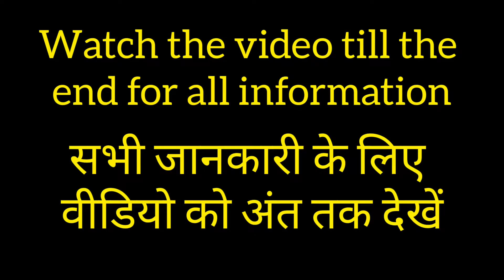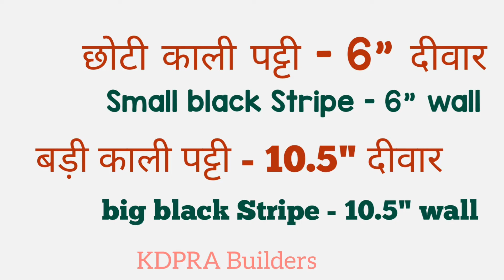16 * 52 | 3 BHK House plan with Car & Bike Parking | Pooja room | Dressing room | KDPRA Builders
Plan - 30

Size Details -
Ground Floor -
1. Parking - 20' * 8'6"
2. Kitchen - 12'6" * 6'
3. Hall - 14'*12'
4. Bathroom - 6'3" * 4'6"
5. Pooja room - 2'10.5" * 3'
6. Bedroom - 13'3" * 10'
7. Wardrobe - 2'6" * 2'6"
8. Ventilation - 4' * 4'6"
9. Dressing area - 4'6" * 4'6"

First Floor-
1. Hall - 14' * 12'
2. Bathroom - 6'3" * 4'6"
3. Bedroom - 15'9" * 10'
4. Ventilation - 4' * 4'6"
5. Dressing area - 4'6" * 4'6"
6. Front bedroom - 12'6" * 15'
7. Balcony - 6'1.5" * 15'

Estimate Cost  - 18-19 Lakh
Direction - North Facing

2. Follow on instagram -
3. Follow on facebook -
4. Follow on moj -
5. Contact on whatsapp -

( Before use this plan please follow Government rules & regulation , we are not responsible for any Issue related to construction that plan )